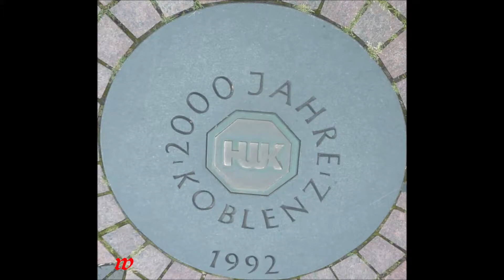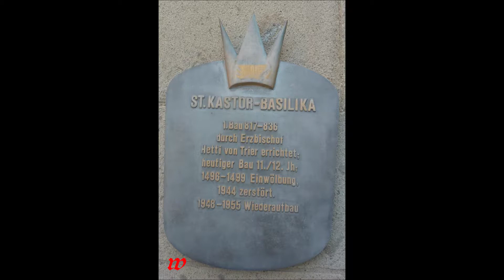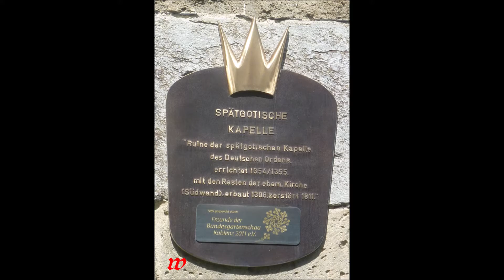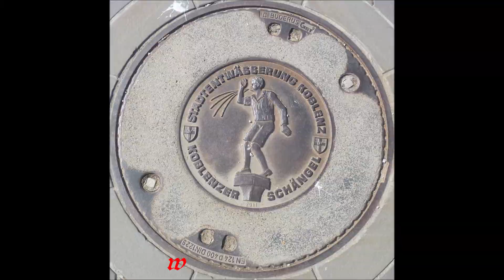Koblenz * Weindorf * Kurfürstliches Schloss * Ehrenbreitstein 4 * 23.08.2019